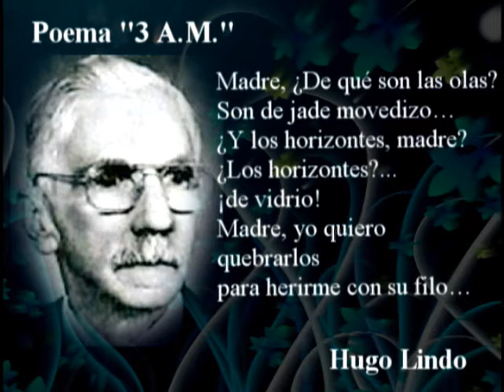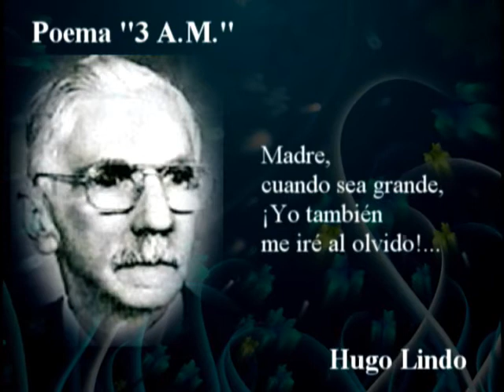Poema de la Semana de Hugo Lindo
Sí la poesía es capaz de liberar el alma, conoce el Poema de la Semana.